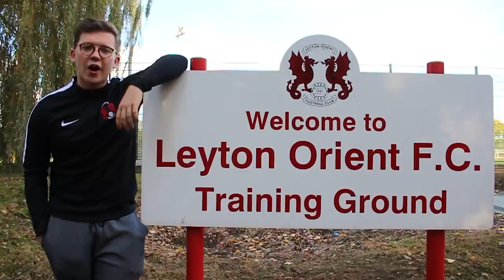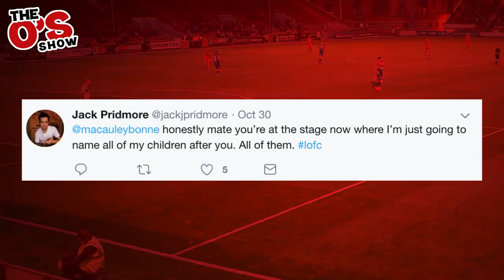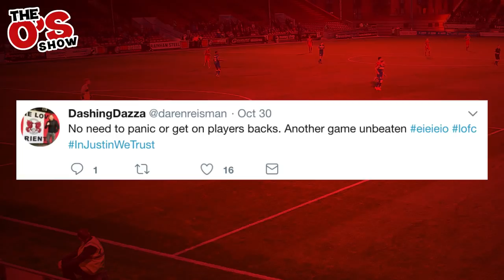MARTIN LING TALKS TRANSFER WINDOW | The O's Show: Episode 14